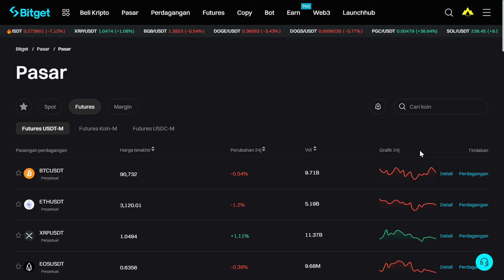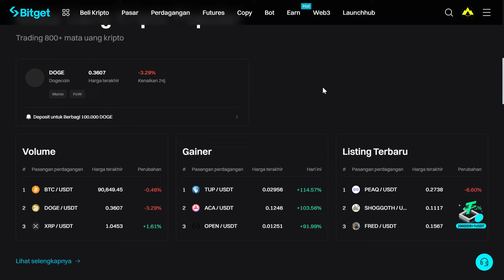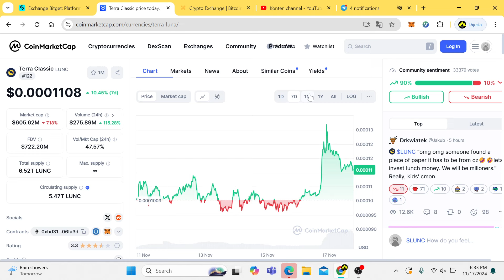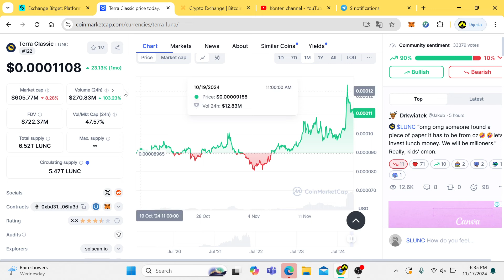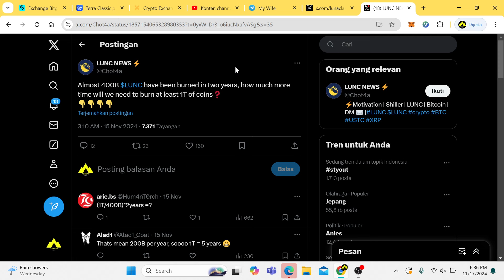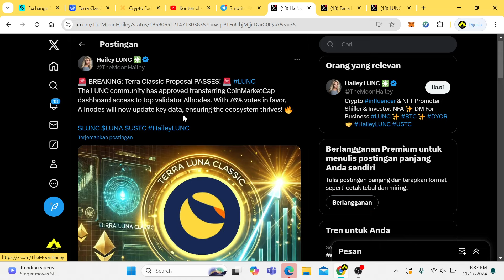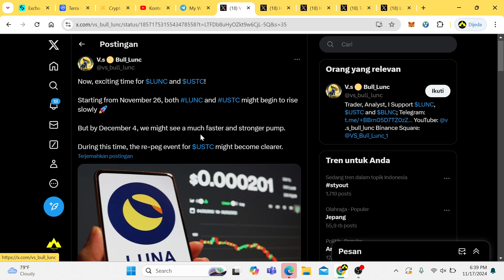MELEDDDAAAK !! Holder TERRA CLASSIC (LUNC) Full Senyum🤣 HAHAAA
Terra Classic adalah tempat bagi algoritma stablecoin TerraClassicUSD. Sekarang berganti nama menjadi token LUNC yang nilainya dibackup dengan UST, yang jatuh dalam pada Mei 2022.